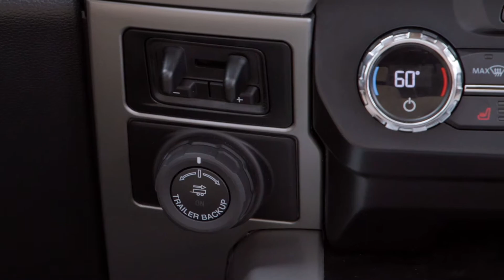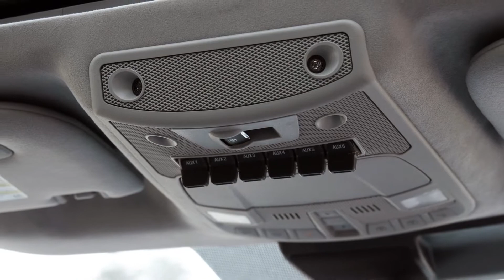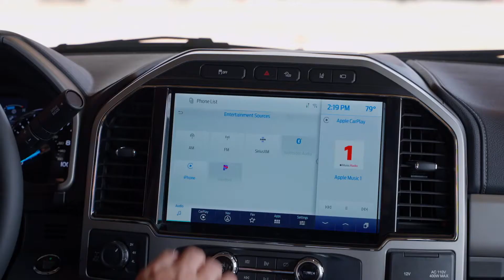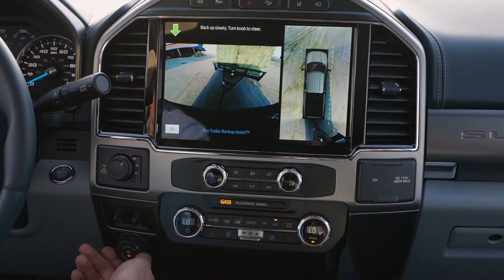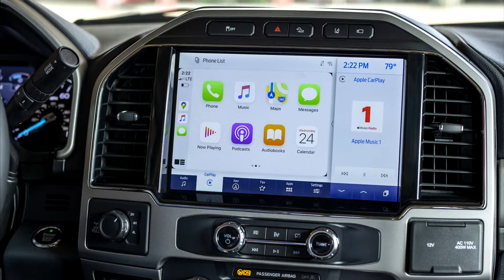Ford Super Duty (2022) Exterior Interior Driving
2022 Ford Super Duty truck seen from outside and inside. The 2022 Ford Super Duty increases customer convenience, connectivity and personalization with an available 12-inch touch screen plus cloud-connected SYNC® 4 featuring wireless Apple CarPlay™ and Android Auto™ as well as connected navigation. Available new Lariat Sport Appearance Package adds style with body-color grille, bumpers and mirrors for customers who prefer less chrome. The popular Black Appearance Package expands availability to XLT trims. New colors are available inside and out, including a Baja interior for Lariat and Navy Pier and Light Slate interior for Limited, plus a new Atlas Blue exterior color.